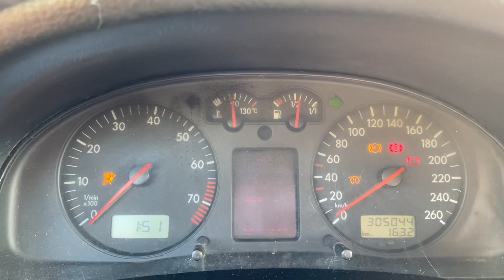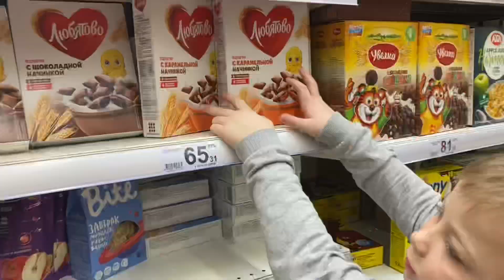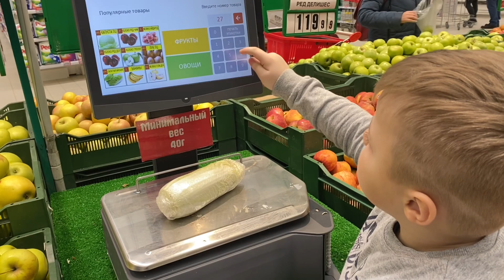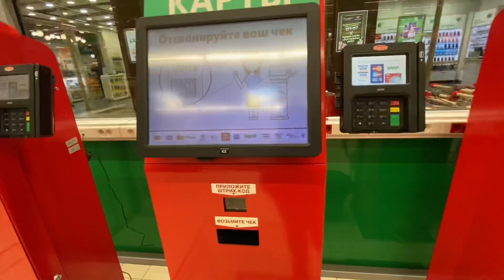VLOG 💙 ДТП ПОПАЛИ В АВАРИЮ 😢 ПЛОХИЕ НОВОСТИ😕 ЗАКУПКА ПРОДУКТОВ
💙Давайте дружить💙
✅ Ссылка на На мой второй канал Shopping tour ⬇️⬇️⬇️

Я снимаю обзоры из Магазинов низких цен ежедневно
✅Ссылка на наш Instagram↙️↙️↙️